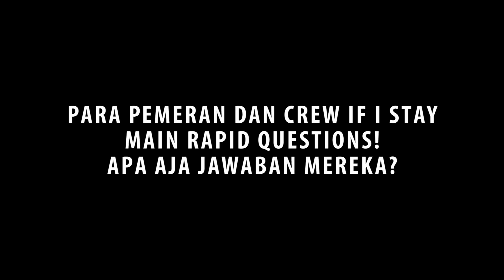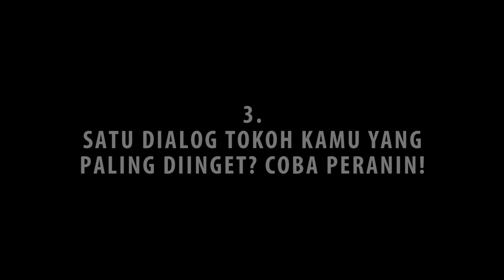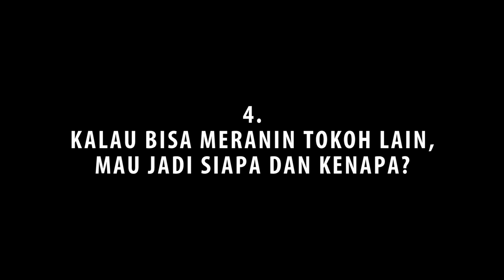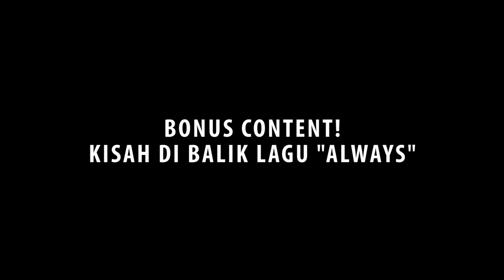Main Rapid Questions Bareng Cast & Crew If I Stay!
April tahun 2018 yang lalu, novelku yang judulnya If I Stay difilmkan sama mereka. Kami cuma iseng-iseng mengisi liburan UN SMA aja sih, tapi ternyata jadi suatu pengalaman yang tidak terlupakan. Kali ini, kami main rapid questions walau lagi jauh satu sama lain physically, tapi ada yang namanya teknologi kan :D

Kamu mau nonton hasil jadi filmnya? Filmnya bergenre romance remaja. Kamu bisa baca novelnya, webtoonnya, atau nonton filmnya pakai link di bawah ini yaa 😊⬇